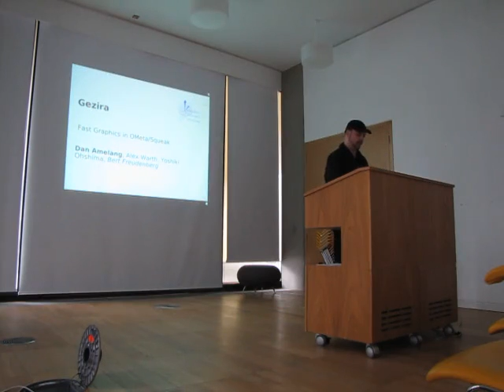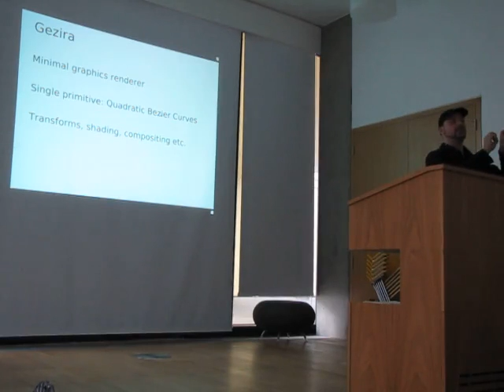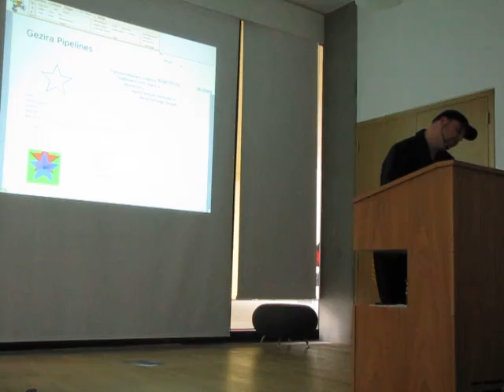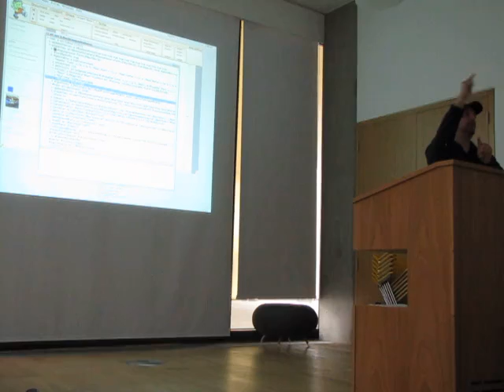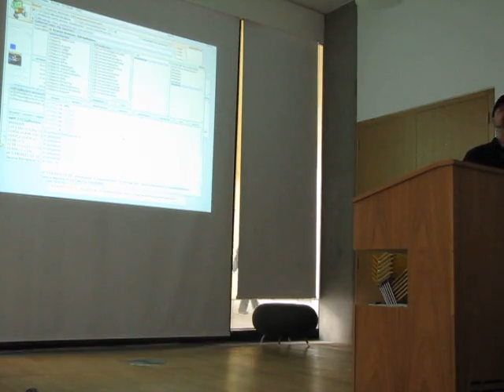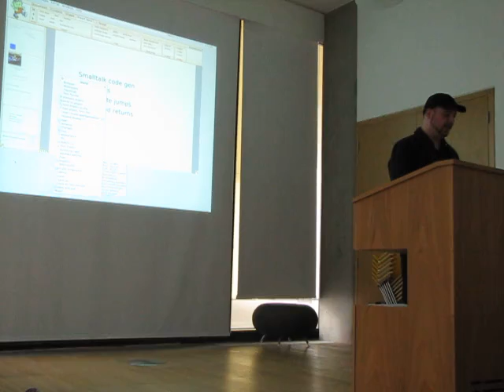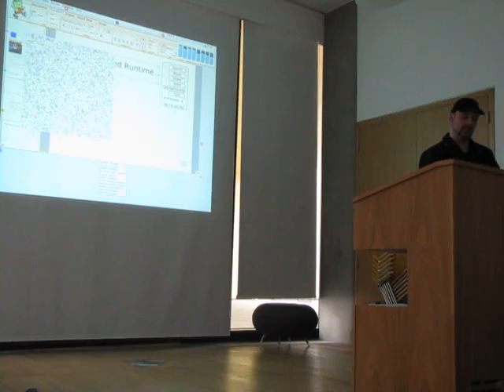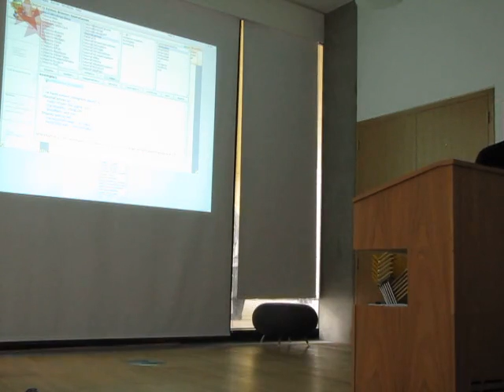Gezira - Fast Graphics in OMeta/Squeak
by Bert Freudenberg

Abstract

Gezira is a minimal vector graphics rendering framework. Its core is written in Nile, a newly developed stream-processing language. An OMeta/Squeak translator generates C code for fast multi-threaded execution. A similar translator generates Squeak code for interactive development and debugging. Also, Slang code is generated to compile a Squeak plugin providing bindings to the multi-core C runtime. Gezira is used to render the UI of VPRI's "Frank" system. The talk will highlight specific problems and solutions in ensuring the Smalltalk version behaves identically to the C version. This ranges from method size limitations in Squeak to emulating specific floating point behavior. The Smalltalk runtime allows the interactive exploration of this low-level system component, e.g. in a tile-based editor for creating rendering pipelines and modifying the Nile code.